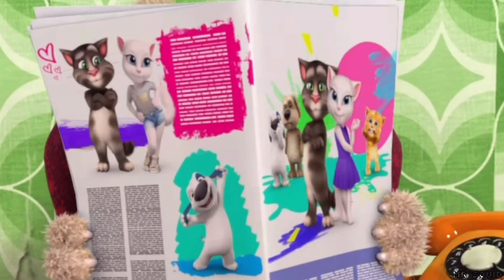Ben Gets A Call From Peppa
Peppa pig meets talking ben  and calls him 😱 😱 !!! What in the world 🌎 will she think 🤔 yes, she will. Voice at the end is ISHOWSPEED